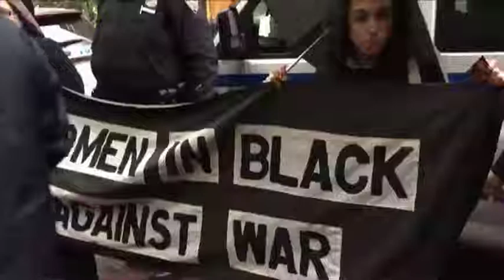Demonstration Against Israeli Genocide in Gaza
March against the actions of the Israeli State against Palestinians from Dag Hammarskjold Plaza, NYC May 16, 2018